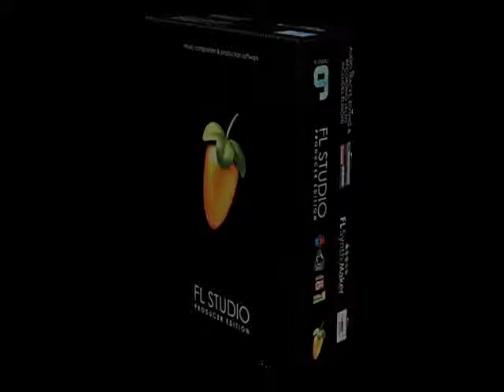music box dancer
Kinda a rendition made using FL studio